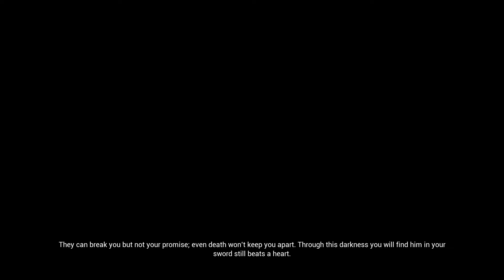Hellblade Senua's Sacrifice - PART 3 - GAMEPLAY WALKTHROUGH - XBOX SERIES, PS4, PCs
Senua's battle with Helheim's demons and defeating them to meet with her lover again and bring him back from the hell.